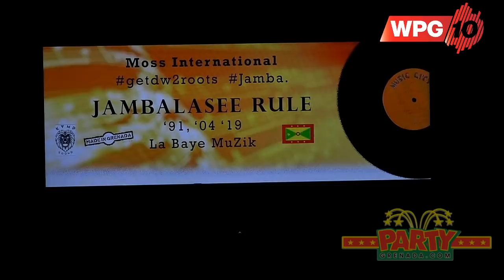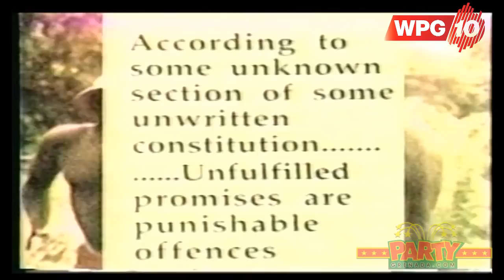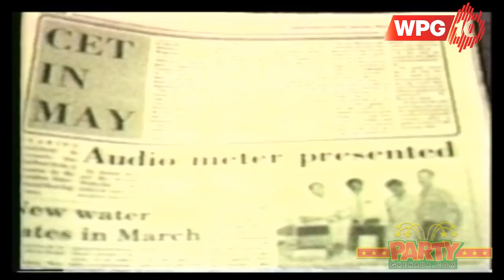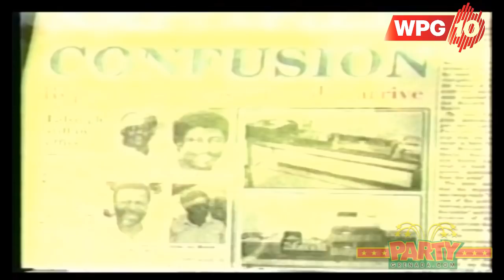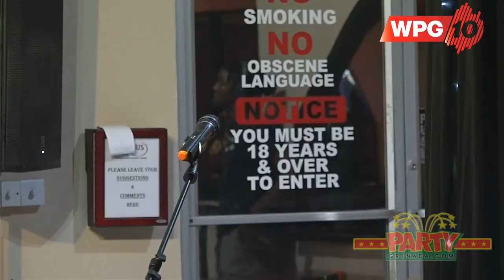The Story of Jambalassie and the Making of a Musical Sub-genre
You're watching the Story of Jambalassie and the Making of a Musical Sub-genre live from the Venus Restaurant & Sports Bar.

The documentary features the story of the making of the 1991 road march hit tune Jambalassie as told by members of Moss International ad others who were part of the process. It was the song that gave birth to what is now known as Jab Music